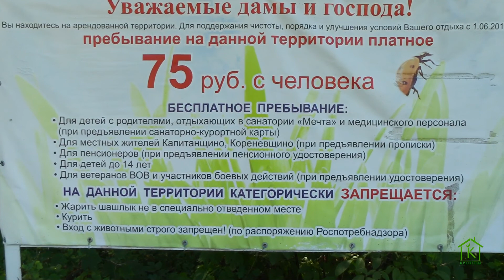🌴 САМЫЙ ЭЛИТНЫЙ ПЛЯЖ Липецкой области 🌴)) Забираем детей из санатория (часть 3) - VLOG (август!)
В конце августа "полетел" наш жесткий диск со всеми летними видео. Поэтому выпуски немного задержались. Теперь все восстановлено, поэтому ловите еще немного летнего тепла)

В этом видео:
🔆 исполняем маленькие детские мечты
🔆 как выглядит наш элитный пляж))
🔆 пирожок с мороженым)